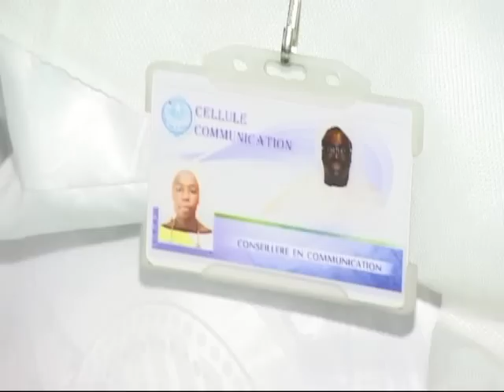L'exil au gabon de Serigne Touba par Borom Ndame Magal 2013